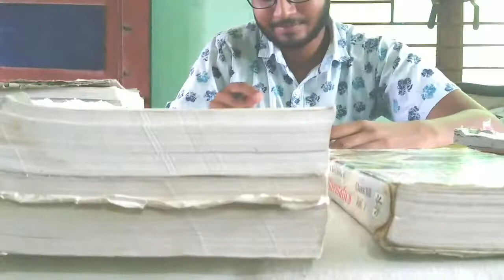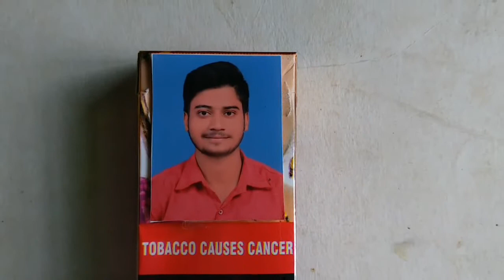हौसले की उड़ान से सबक लीजये बहुत ही funny video 😂 | TBI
Watch New Shot Video...

■  यह वीडियो एक सीख पे की नशा करने बहुत ही हानिकारक है इससे आपकी मौत भी हो सकती है।।

■   ये वीडियो मैं मेने नशा नही किया वो बस एक इफ़ेक्ट था।

■ हर एक छोटी से सोच आपको बहुत बड़ा बना सकती हैं।

■ कृपया नशा ना करे ।।

■ या वीडियो उसी पे है - ज़िन्दगी की उड़ान।
 इस वीडियो को देखे और प्यार बनाये रखे।।

     ■ अगली वीडियो भी एक सीख पे रहेगीं अभी उसी पे काम चल रहा हैं वो अगले महीने september मैं आयेगी वो वीडियो पार्ट बाई पार्ट आएगी ।। 🙏

Next Month Kuch Bda Hoga...

  ●🙅   Copyright is a right given by the law to creators of literary, dramatic, musical and artistic works and producers of cinematographic films and sound recordings. In fact, it is a bundle of rights including, inter alia, rights of reproduction, communication to the public, adaptation and translation of the work.